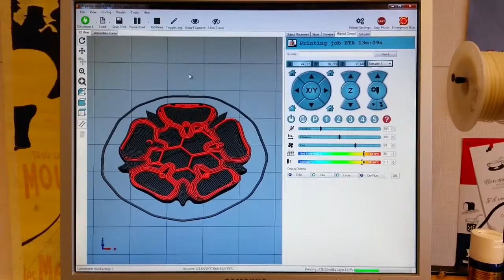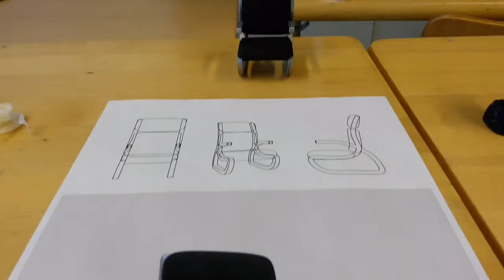3D printing in progress - Jan 24th 2015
@Torkkelin kuvataidelukio, avoimet ovet